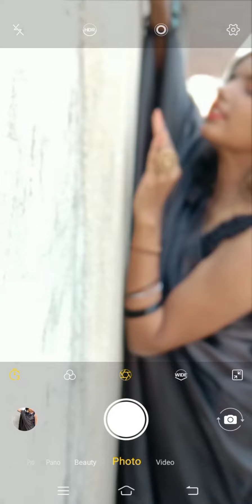Saree poses🌸/girls saree poses❤️/Snapchat selfie photo poses/black saree/Pose in saree/Fashion hacks